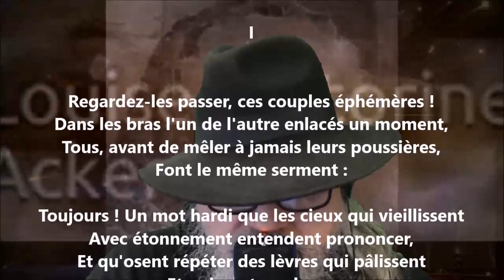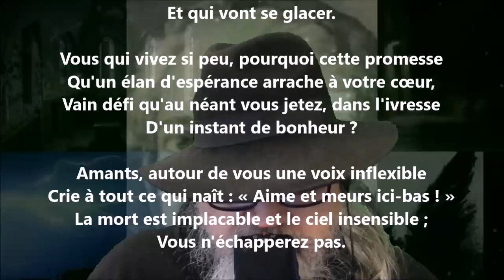L'amour et la mort I - Louise Ackermann lu par Yvon Jean